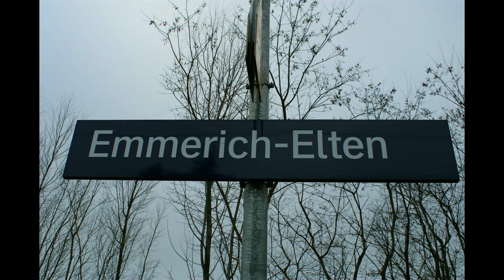Treinen Elten 12 01 2022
Treinen in Elten